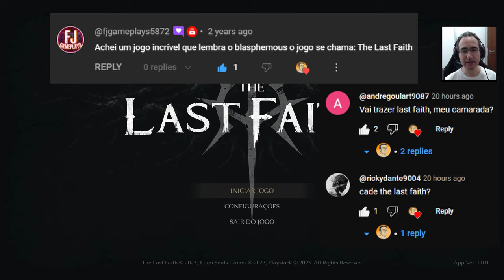The Last Faith: Explorando o mundo sombrio recomendado.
Neste vídeo, eu jogo o The Last Faith, um metroidvania de terror gótico que está chegando ao PC e consoles em 2022. Eu mostro como eu passei pelo chefe tutorial do jogo, um gigante com uma diversidade de ataques grande, usando apenas espada. Depois, eu me perdi na cidade de Kerioth, um lugar decadente e assombrado, onde encontrei inimigos mortais, armadilhas escondidas e segredos obscuros. O jogo tem uma jogabilidade ágil e desafiadora, que exige reflexos e estratégia, e uma arte pixelada de alta qualidade, que cria uma atmosfera gótica e imersiva. Se você gosta de jogos de ação e aventura com elementos de RPG e horror, não perca este vídeo!

Programas Utilizados
GeForce Experience
DaVinci Resolve
Pazera
OBS Studio